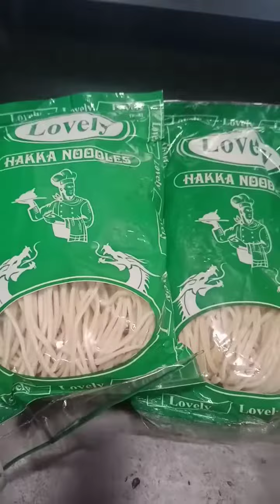Aloo Chowmein Recipe of Kolkata in Veg Style | Aloo diye Chowmein | Potato Noodles | Bengali Special